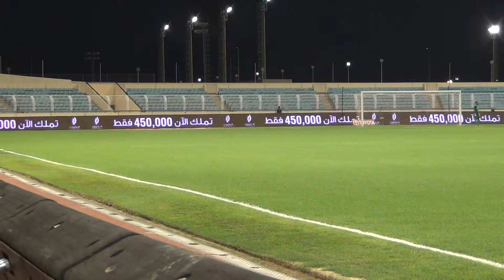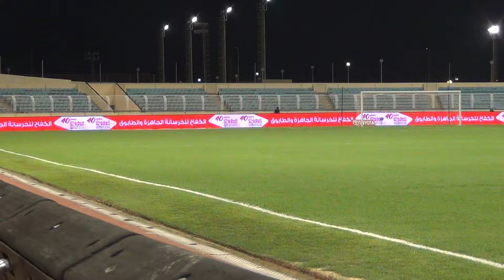Fateh x Faisaly R11 SPL 251117 1st Half